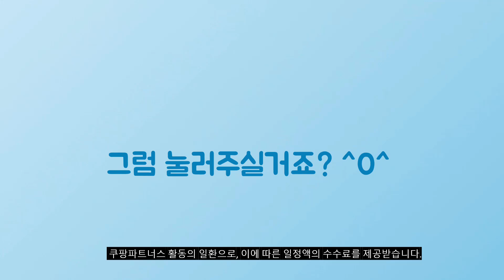2024년 가성비대박 로봇청소기장 추천순위 TOP10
❤️❤️❤️ 로봇청소기장 구매 가격 평점 리뷰 정리해 봤어요! ❤️❤️❤️

[00:06]
10위. 로봇청소기선반 사이드 테이블 거실 틈새장 보관 다용도 [50,900원]

[00:11]
9위. 가구리빙 홈미 로봇청소기장 수납장 협탁 상판도어형 OR1037 [69,000원]

[00:17]
8위. 멜로망스 틈새 로봇청소기장 1000 [99,000원]

[00:22]
7위. 2FAC 로봇청소기장 로봇청소기 수납함 수납장 보관함 협탁 [39,000원]

[00:28]
6위. 2FAC 로봇청소기장 로봇청소기 수납함 수납장 보관함 협탁 [39,000원]

[00:33]
5위. #(주)실버미어 로봇청소기 선반 수납장 벽수납장 샤오미 엘지  [66,000원]

[00:39]
4위. #[룩홈] 지오 로봇청소기 수납장 화이트 [119,900원]

[00:44]
3위. 로봇청소기장 로봇청소기 거실 수납장 보관함 한칸형 [78,900원]

[00:50]
2위. 라샘 로봇청소기장 로보락 로봇청소기 수납장 IH24012 청소기수납장_24012 [98,000원]

[00:55]
1위. 앤슬론 로봇청소기장 수납장 [69,000원]